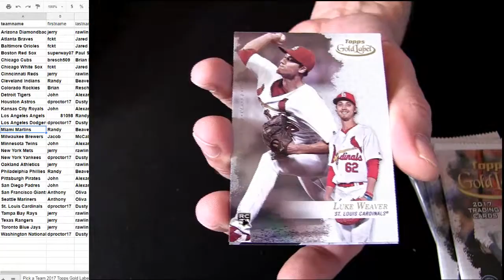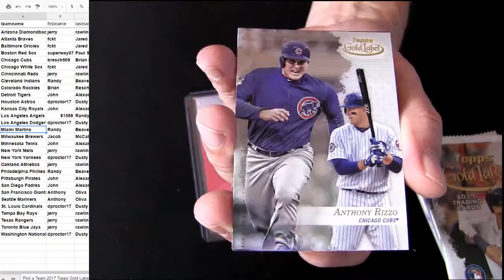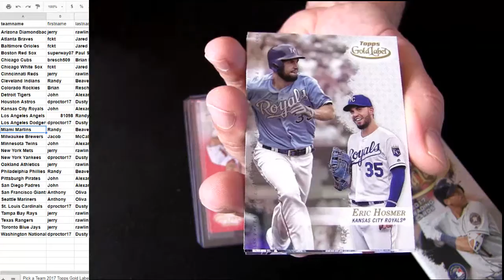17 Gold Label #87 Ebay